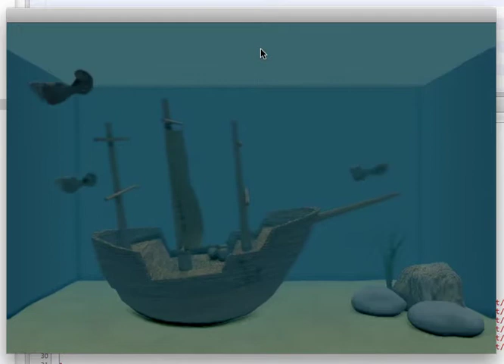Cinder Frameworks Fish Tank Early Shader Tests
using Cinder Frameworks and Autodesk's FBX SDK I am trying to build a "realistic" Fish Tank environment. Right now I have FBX animation and models imports, SSAO, a fog shader, and a wobbly shader to make it more "watery." Working to add caustics and optimize.